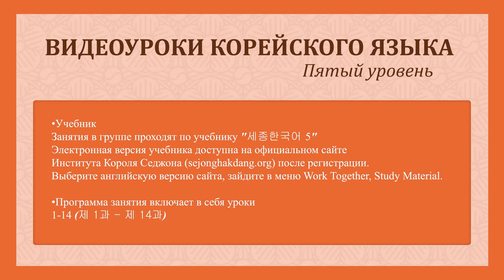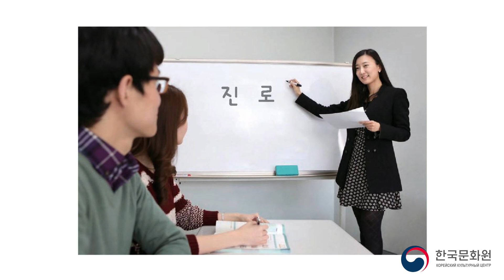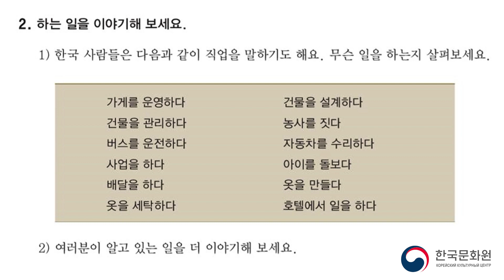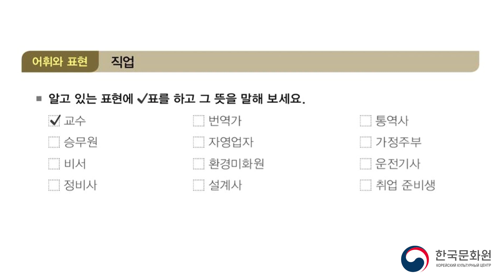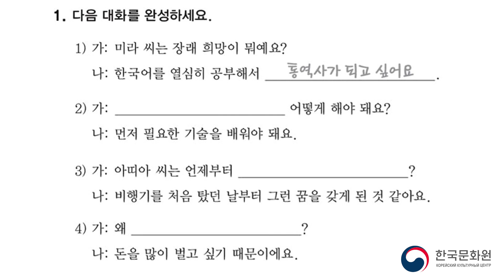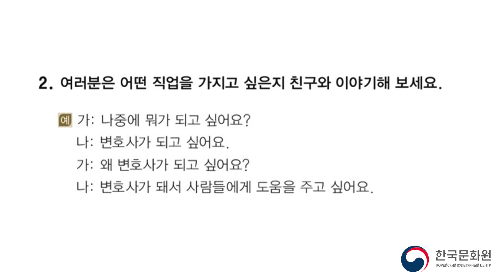5 уровень (1 урок - 1 часть) ВИДЕОУРОКИ КОРЕЙСКОГО ЯЗЫКА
1 урок - 1 часть
진로
Профориентация
С помощью данного урока вы изучите некоторые новые профессии и научитесь говорить об опыте и своих планах на будущее.
Изучаемая грамматика: -이/가 되다, -기
Выражения: 직업 활동, 직업, 진로 준비
Произношение: 할 거예요 (할 꺼예요)